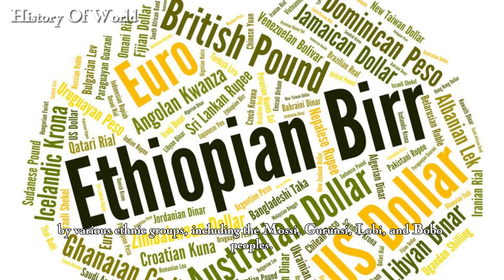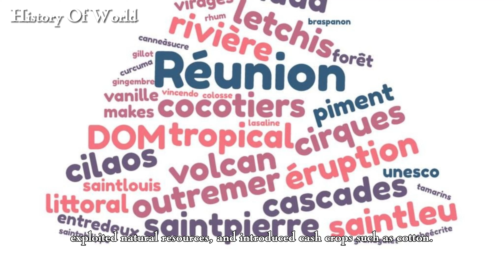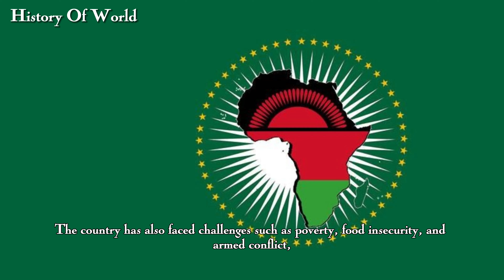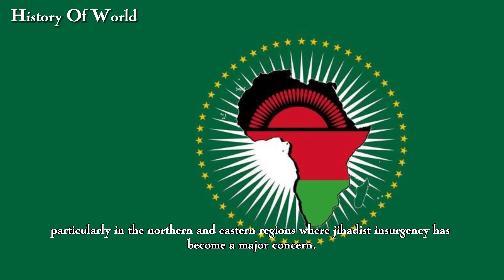the ultimate guide to history of burkina faso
journey back to the cradle of civilization .delve into the grandeur of ancient empires,uncover archaeological wonders, and witness the rise and fall of legendary figures.subscribe for your daily dose of ancient history.